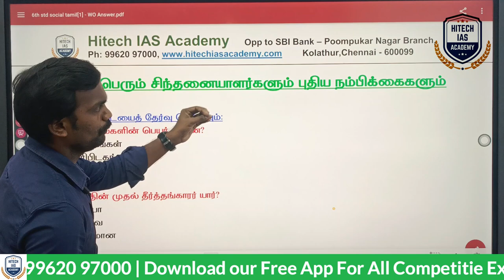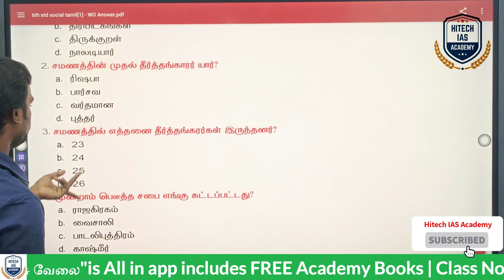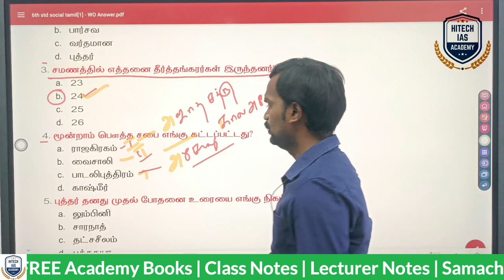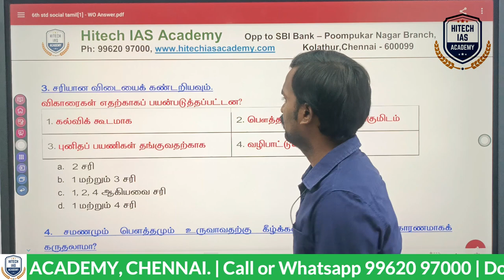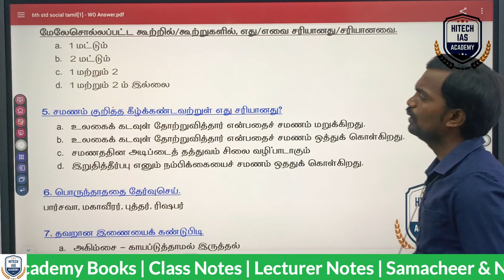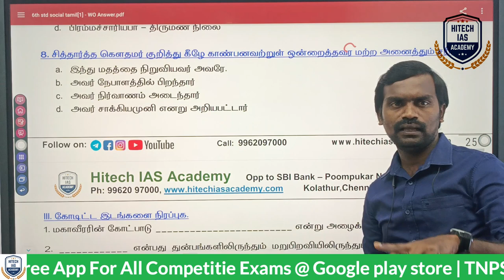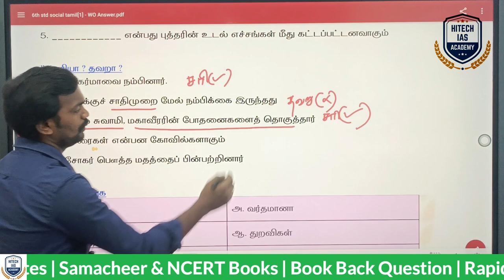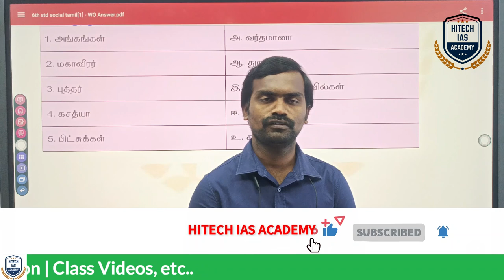போலீஸ் தேர்வுக்கான Book Back Series -10 | மாபெரும் சிந்தனையாளர்களும் புதிய நம்பிக்கைகளும் | TNUSRB